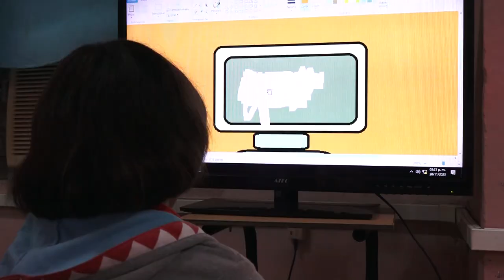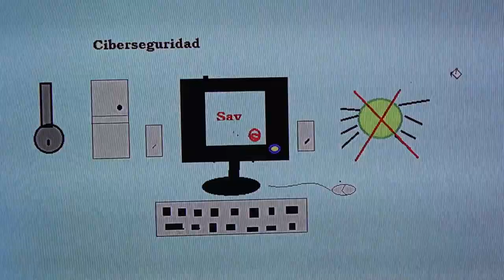Jornada Ciberseguridad en el municipio de Niquero incluye Taller Un Caballo de Troya